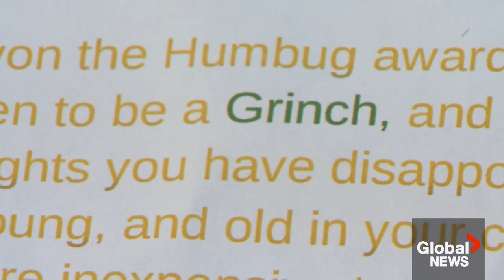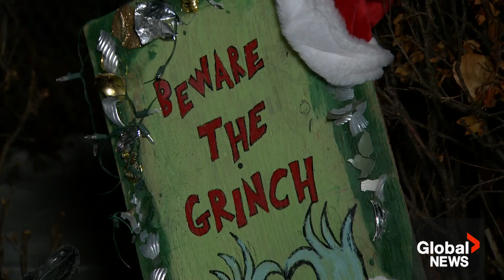"Grinch" letter shames Calgary residents who haven’t put out Christmas decorations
The holiday season is usually a time that inspires the spirit of giving and compassion, but it’s the opposite for some people living in a Calgary community.

The Gerl family was shocked when they heard someone at their front door Friday night and discovered a nasty note in their mailbox.

The letter tells them they’ve won the “Humbug award,” and goes on to call them a “Grinch” for their lack of a Christmas light display.

The letter goes on to say they have disappointed all in the community and implies they must have been busy on devices and to do better next time.

The author also suggests lights are inexpensive and can be purchased second-hand.

As Gaby Rios reports, the family says they just aren't in a position to do what the letter asks.